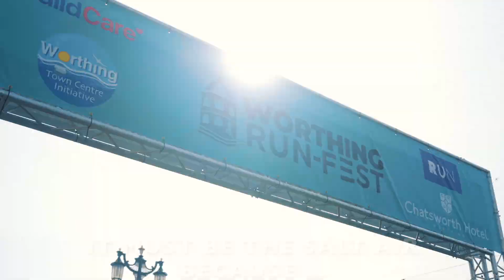Worthing runfest Tee video 2024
More information about this years event.